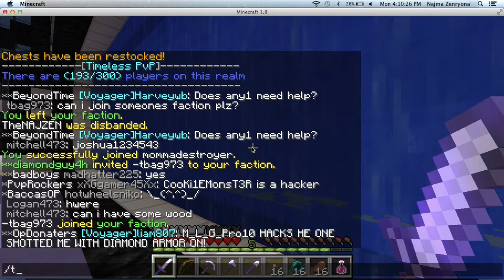Factions episode 1 with Najma and Hayden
Factions server ip: timelesspvp.net